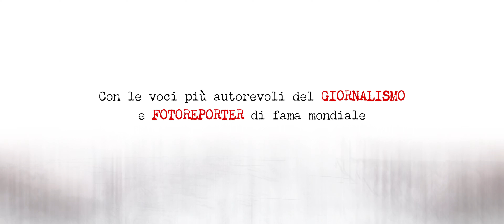Trailer | Sniper Alley - To My Brother ITA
Il documentario "Sniper Alley - To My Brother", diretto da Cristiana Lucia Grilli e Francesco Toscani, prodotto da Creative Motion, racconta la storia di Džemil Hodžić e del suo straordinario progetto “Sniper Alley” che raccoglie le immagini di fotoreporter di guerra di fama mondiale del periodo dell’assedio di Sarajevo dal 1992 al 1996.

Il 3 maggio 1995, Džemil e suo fratello Amel, stavano giocando all’aperto quando un cecchino colpì Amel dritto al petto. Morì a soli 16 anni tra le braccia di sua madre. Da quel momento l’infanzia di Dzemil s’interruppe ineluttabilmente.

La storia di Dzemil è il cuore del documentario intorno alla quale, come tanti rami di un albero, si articolano ognuna nella sua direzione, le storie di esseri umani incredibili, vere e proprie leggende viventi.
Uomini e donne che hanno scelto di stare dalla parte giusta della storia divenuti fiori della resistenza.
Arte, cinema, musica e cultura quali armi spirituali contro la guerra e l’annichilimento.

“Sniper Alley – to my brother” è dedicato ad Amel Hodžić che amava disegnare e sognava di diventare un artista e a tutti i bambini del mondo che pur vivendo l’orrore della guerra, continuano a sognare.

A raccontare questa storia, oggi più che mai attuale, vi sono le voci più autorevoli del giornalismo italiano tra cui Toni Capuozzo, Gigi Riva, Azra Nuhefendic, fotoreporter internazionali pluripremiati come Thomas James Hurst, Mario Boccia, Enric Martì e artisti di fama mondiale come Fedja Stukan, Alex Elena e Jasenko Pasic.
Ringraziamo, inoltre, per la preziosa collaborazione il War Childhood Museum ed il Sarajevo War Theatre.
Il film è supportato dal prestigioso Festival del Cinema dei Diritti Umani di Napoli e dall’ Osservatorio Balcani e Caucaso Transeuropa, Produttore Esecutivo è il noto Produttore cinematografico Ognjen Dizdarevic.

Regia:
Cristiana Lucia Grilli e Francesco Toscani

Scritto da:
Cristiana Lucia Grilli

Direttore della fotografia:
Francesco Toscani

Prodotto da:
Creative Motion

Produttore esecutivo:
Ognjen Dizdarević

Sound Mastering:
Alex Elena

Original Soundtrack:
Max Fuschetto

Motion Graphic:
Valeria Degli Agostini

Assistente operatore:
Amer Begonovic

Sound recordist:
Samir Hrković

Subtitles:
Dinela Jelčin
Fiorenza Germana Grilli

Con:
(in ordine di apparizione)
Ulfeta Hodžić
Džemil Hodžić
Elvis Zlatic
Mirela Geko
Thomas Hurst
Alma Catal
Kanita Fočak
Jasenko Pašić
Alex Elena
Fedja Štukan
Toni Capuozzo
Gigi Riva
Mario Boccia
Azra Nuhefendić
Enric Martí
Fikret Grabovica
Amel Hodžić

Si ringraziano:
War Childhood Museum
Sarajevo War Theatre

Festival del Cinema dei Diritti Umani di Napoli
Osservatorio Balcani e Caucaso Transeuropa